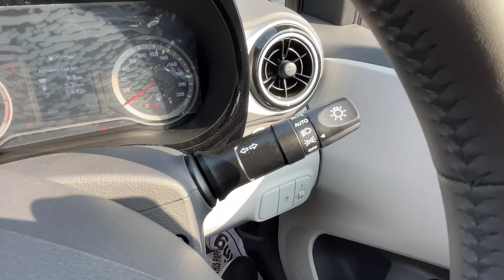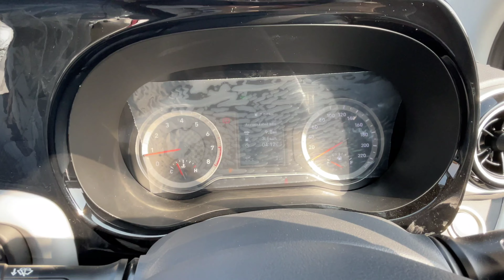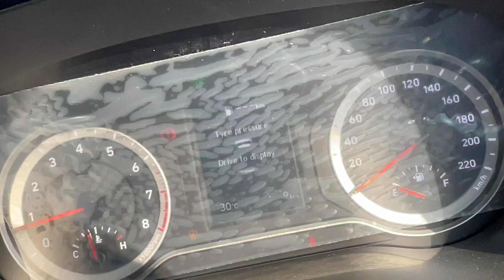लाल परी🌹 l New Grand i10 Nios, Asta Varient @7.92 ₹ Lakh l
This video is all about New Grand i10 Nios, Asta Varient .